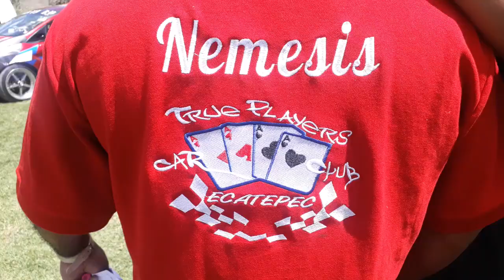Choque de Marcas 13